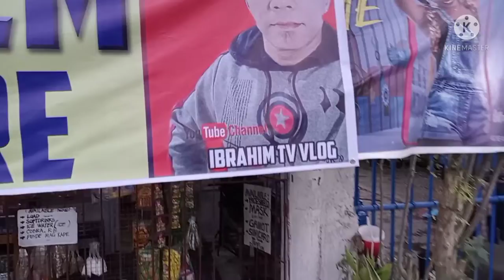Ibrahim tv vlog